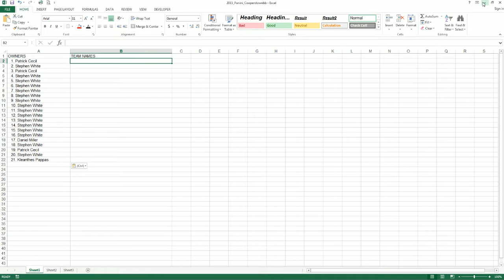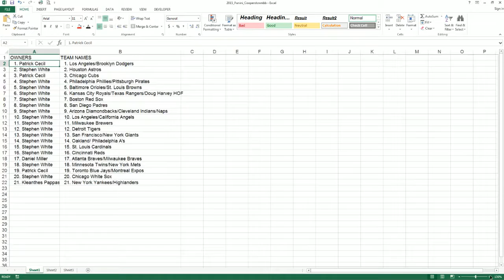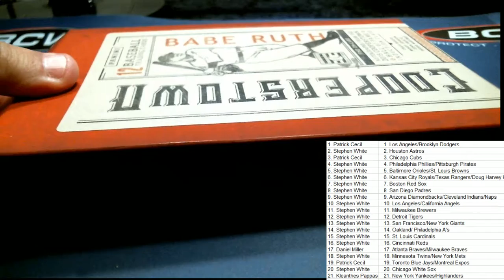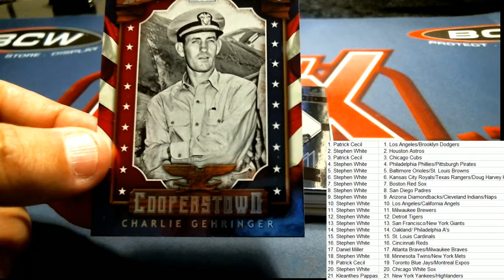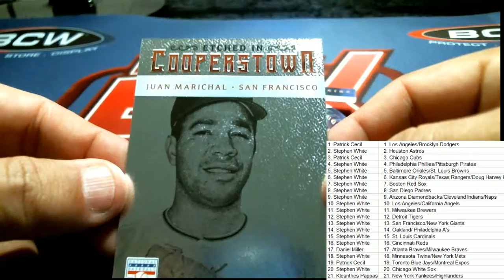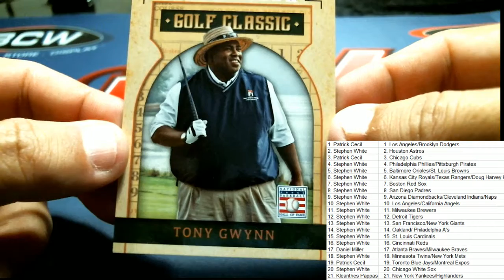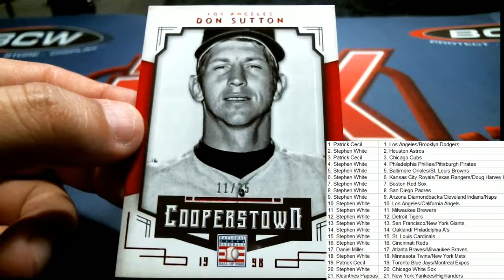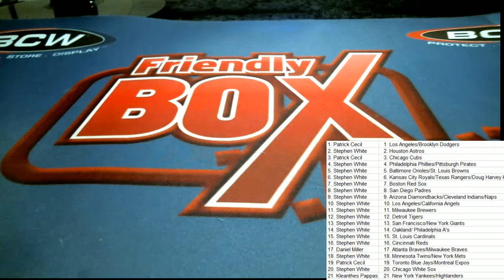2015 Cooperstown Baseball ID CBB213